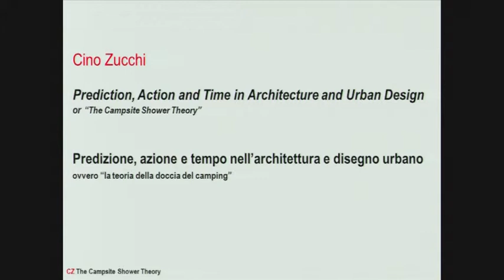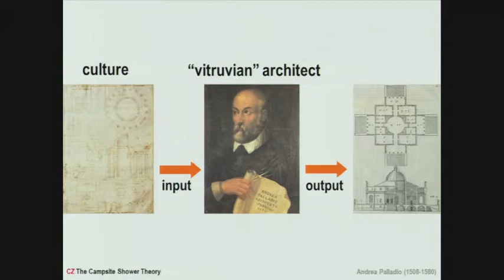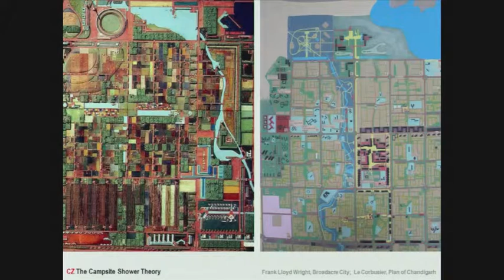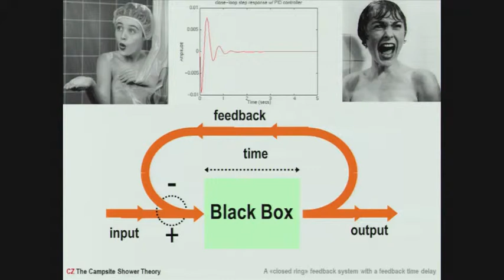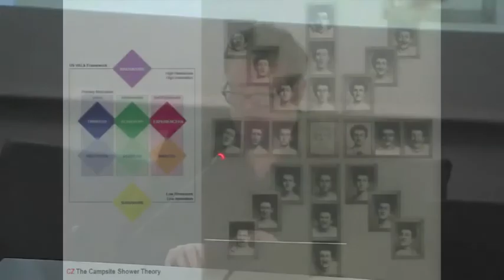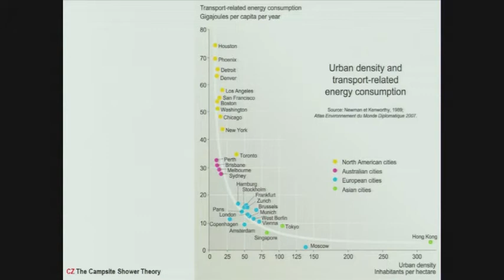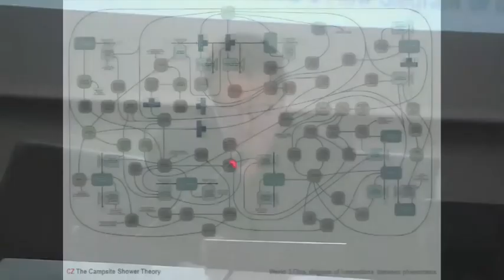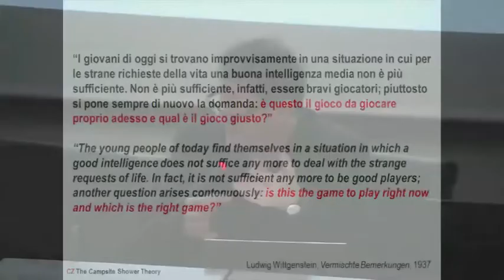Cino Zucchi, Key Note at Miaw 2015